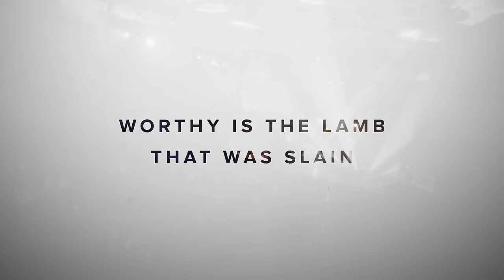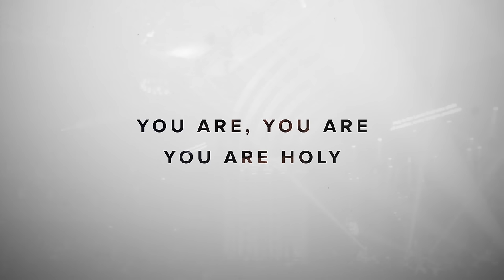Sing Out (Lyric Video) - Jesus Culture feat. Chris Quilala - Jesus Culture Music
"Unstoppable Love" - the latest album from the Jesus Culture band will include a BluRay of the live worship and be available as an iTunes movie.